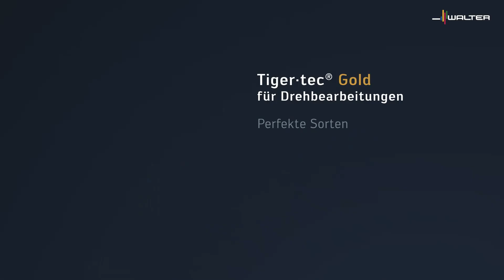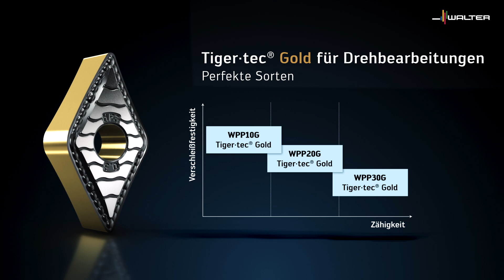TIGER·TEC® GOLD DREHSORTEN WPP10G, WPP20G, WPP30G - Stark in Stahl und gegen Verschleiß.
IHRE VORTEILE (TIGER·TEC® GOLD WPP10G, WPP20G, WPP30G)
– Hohe Produktivität und Prozesssicherheit dank mehrstufiger Nachbehandlung und einzigartiger, mehrlagiger MT-TiCN-Struktur
– Sorten und Benchmark-Geometrien für kurze Späne mit flexibler Einsetzbarkeit
– Hohe Wirtschaftlichkeit durch hochtexturierte Tiger·tec® Gold Beschichtung – durchschnittliche Standzeitsteigerung von rund 50 %